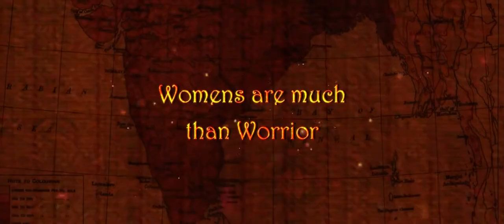RRR_Theatrical_Trailer_|_RRR_Movie_Trailer_|_Rajam